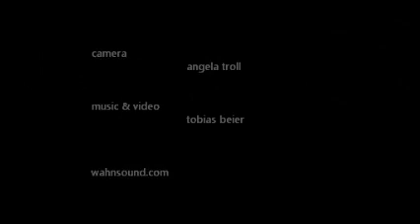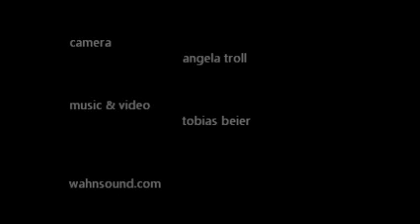blücherparken 2011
Köln Blücherpark: Sommer 2011